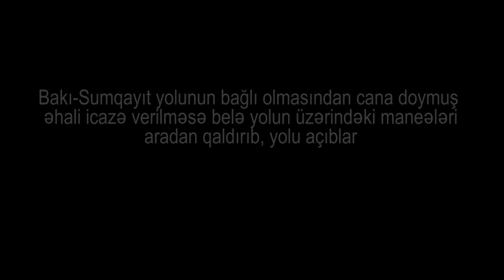Narazı əhali bağlı Bakı-Sumqayıt yolunu kəsən texnikanı və beton maneələri götürüb yolu açdılar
Artıq neçə gündür bağlı olan Bakı - Sumqayıt yolunu ötən gün narazı sürücülər açmağa cəhd edərək yolu kəsən texnikanı və beton maneələri kənara çəkib yolda hərəkəti bərpa ediblər. Video Kanal13 ün Whatsapp hesabına göndərilib